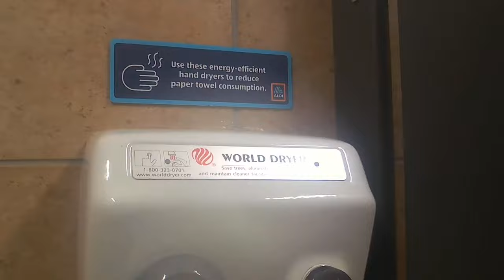Appliance 01, Old Hand Dryer, World Dryer 20230422 120029A 4K30p 44s 7C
Description: Cheesy, I know, but it was there.
Camera Mount: Bike Handheld Body Tripod. Taken at,

Speed, Correction and Stabilization:
ProDAD:
ReSpeedr 1.0